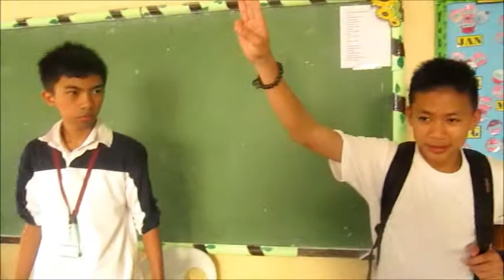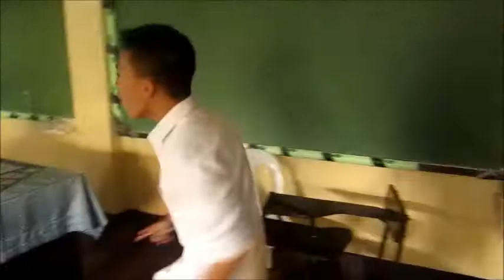Hungry Games (2014 G8 Memories) Archive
Just some kids being happy and creative.
Directed by (if I recall correctly) everyone on the video including the cameraman.